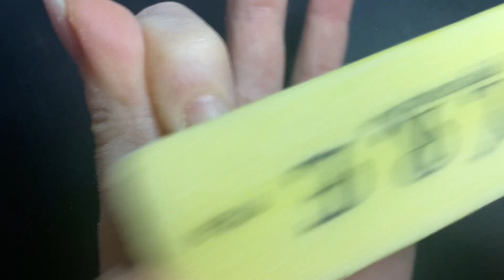My Nail Transformation Will Shock You! Part 1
Hey everyone! In this video I'm showing you how I give myself a manicure.
Self-care is so important and making yourself a manicure is a great way to spend a few minutes taking care of yourself.
Make sure to take your time and be gentle with your nails. Enjoy!

I'll be posting more about how to create different nail looks, as well as other tips.